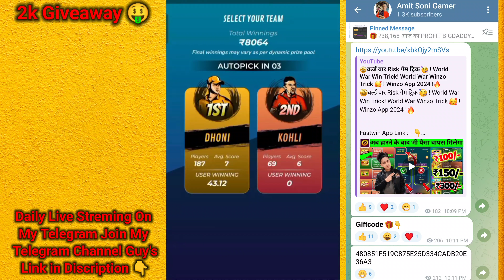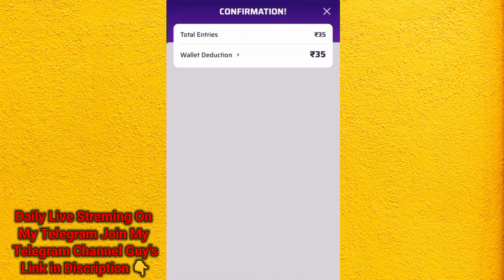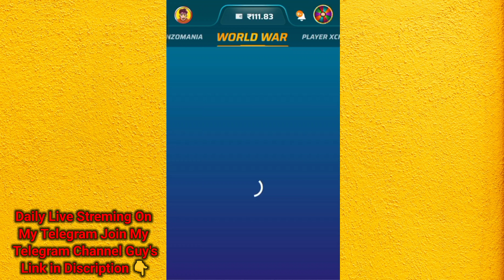💰World War Risk लेने का Best Time 🤩! World War Trick 🥳! Winzo World war continue winning trick !🤑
winzo
winzo app

metro Surfer
2024 best earning apps

winzo
Fruit Fighter
fruit fighter
Candy Match
space hunter
winzoworldwar
Winzo App
Winzo World War Trick 2024
Winzo Gold
winzo tricks
Spin Science
bubble shooter
knife up

winzo app
2024 best earning apps
2024 earning apps

important note :-